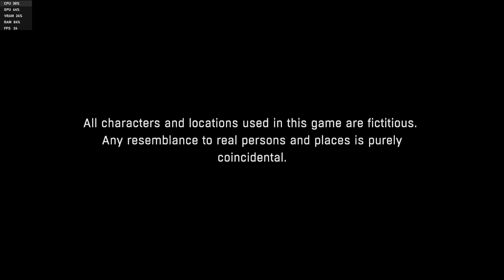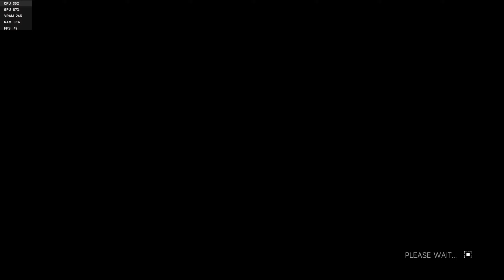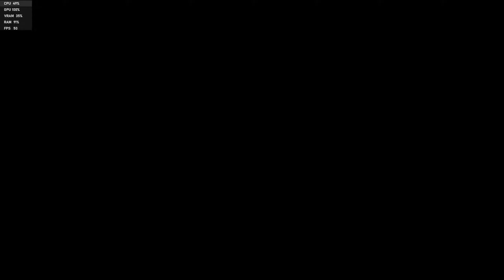Dying Light Enhanced Edition | Game Test on High Setting [I5 4570 , GTX 1050Ti]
It is free to keep till 13/4/2023 on Epic Games

PC Configuration :-
                Storage - Samsung SSD 870 EVO